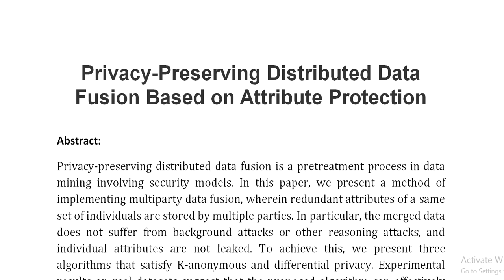Privacy Preserving Distributed Data Fusion Based on Attribute Protection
IEEE PROJECTS 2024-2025 TITLE LIST

Support Including Packages
Complete Source Code
Complete Documentation
Complete Presentation Slides
Flow Diagram
Database File
Screenshots
Execution Procedure
Readme File
Video Tutorials
Supporting Software
Support Specialization
24/7 Support
Ticketing System
Voice Conference
Video On Demand
Remote Connectivity
Document Customization